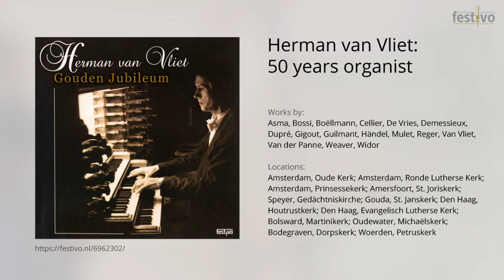Herman van Vliet: Etudes for organ, Op. 5, No. 4: Accords aternés (Jeanne Demessieux)